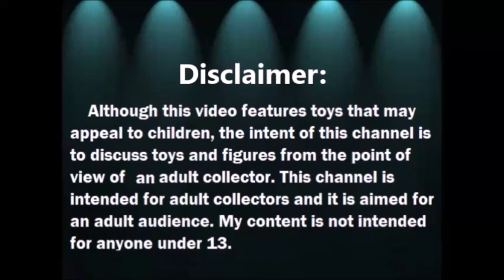Haul de Peluches de Disney Antiguos